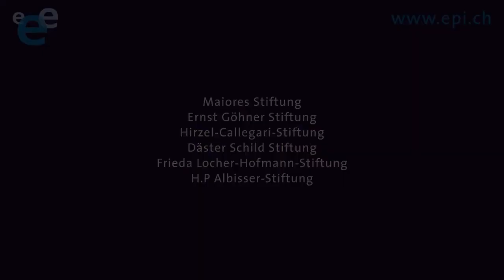4 Nöbet tipleri